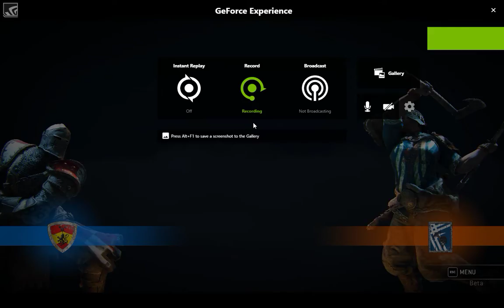For Honor 02 10 2017 19 59 41 03